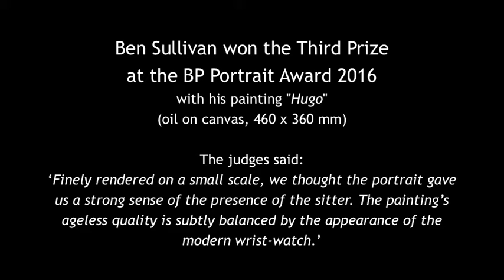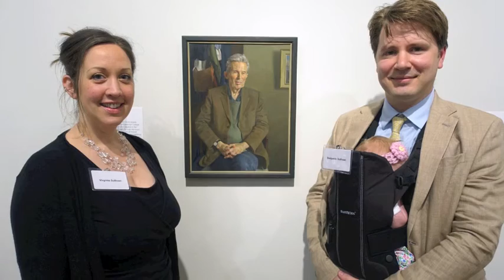Benjamin Sullivan 3rd Prize in BP Portrait Award 2016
Ben Sullivan,  Winner of the £8,000 Third Prize in the BP Portrait Award 2016 is interviewed by Katherine Tyrrell in the Exhibition at the National Portrait Gallery in London on 22nd June 2016.
copyright: Katherine Tyrrell | 'Making A Mark' | Making A Mark Videos